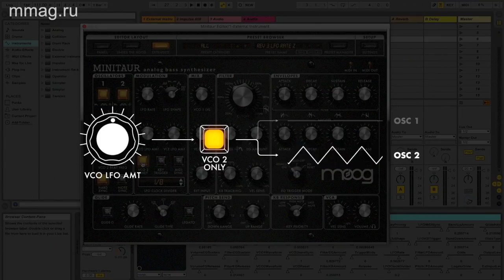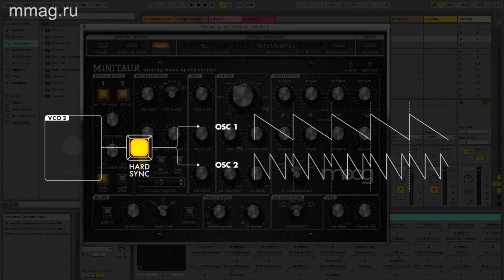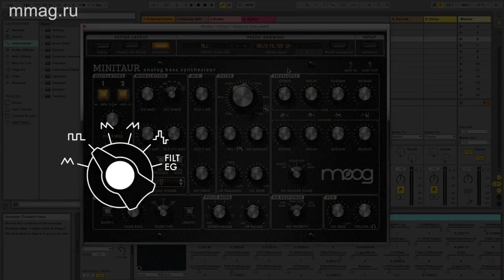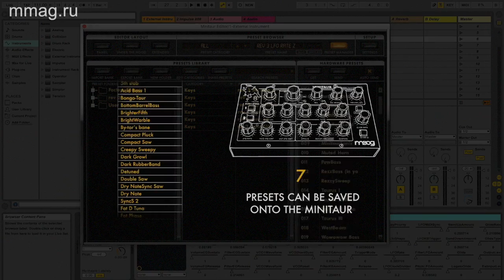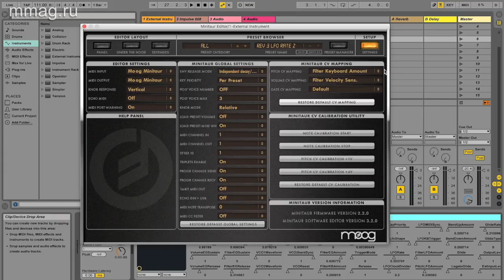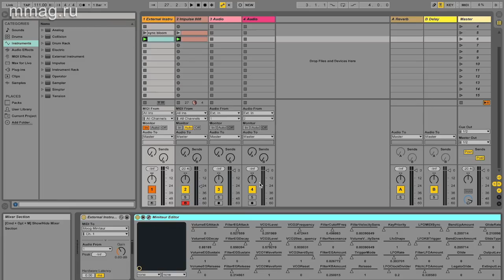Moog Minitaur 2.2 - обзор новых возможностей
MusicMagTV представляет вашему вниманию обзор новой прошивки 2.2 для аналогового синтезатора MOOG Minitaur а также нового приложеения Minitaur Editor